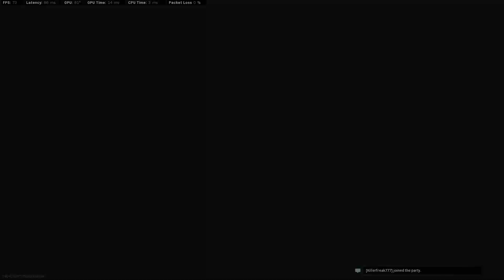Call of Duty MW - Funny Gunfight (LADDER FAILS & FUNNY KILLCAM)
Call of Duty  Modern Warfare 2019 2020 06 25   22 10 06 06 DVR